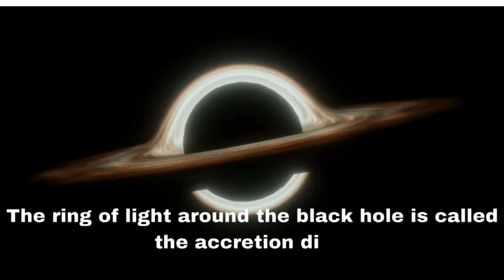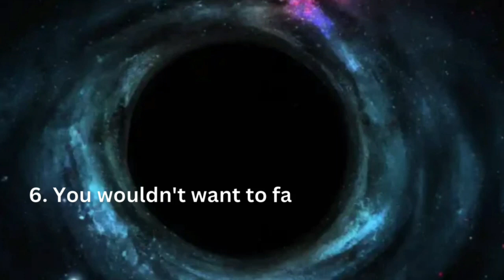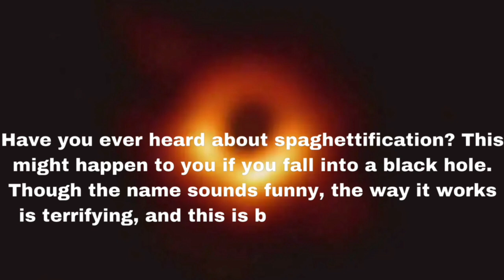INTERESTING FACTS ABOUT BLACK HOLES